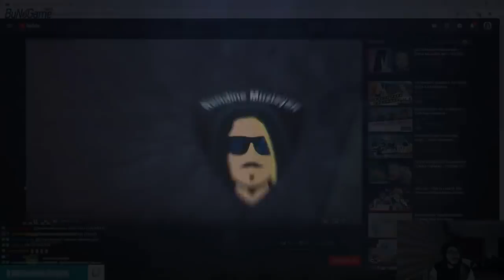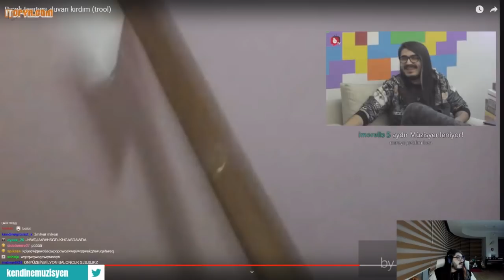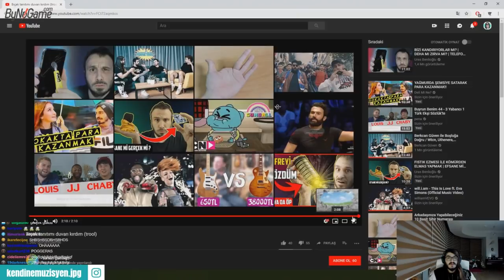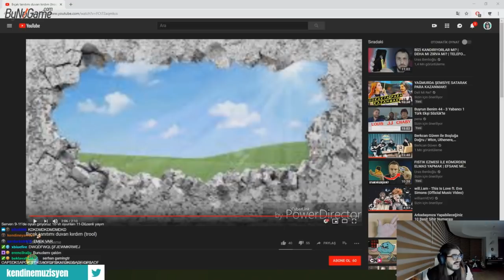Kendine Müzisyen Bıçak Tanıtımı Yaparken Duvarı Kıran Çocuğu İzliyor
Kemal Can ''Kendine Muzisyen'' Parlak  Bıçak Tanıtımı Yaparken Duvarı Kıran Çocuğu İzliyor